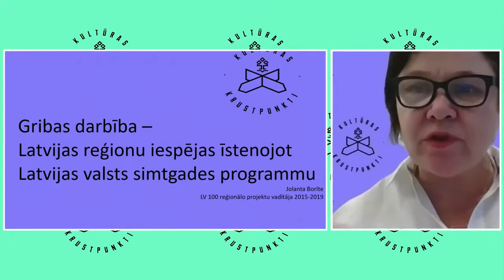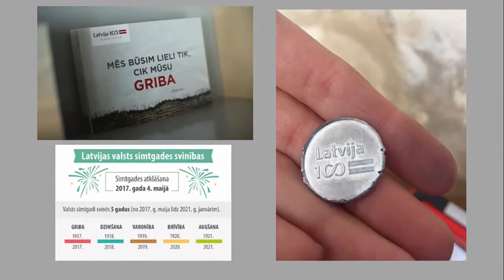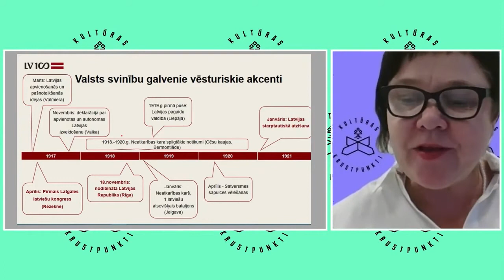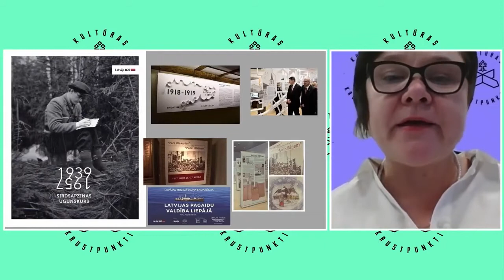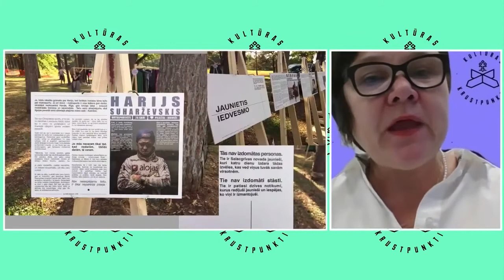Jolanta Borīte | Gribas darbība – Latvijas reģionu iespējas, īstenojot LV100 programmu